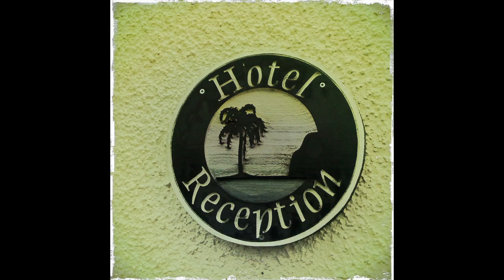Skye and Kyle of Lochalsh, September 2011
A Photographic Workshop with Lee Frost and Duncan McEwan